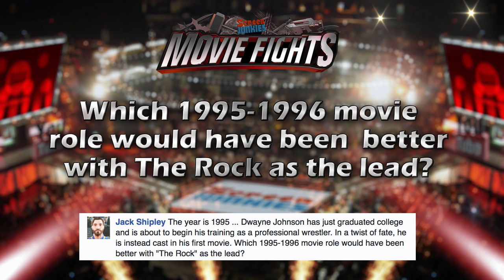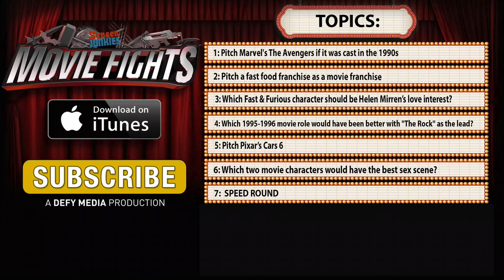Pitch The 1990s Avengers! - WEIRD MOVIE FIGHTS!!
Mike Carlson (Actor, Creator of Botanicus), Nick Mundy (Host, Mundy Night Raw, Professional Agitator), and Joe Starr (Writer, Honest Trailers) debate the following topics with judge Andy Signore (ScreenJunkies) and fact checker Dan Murrell (ScreenJunkies) for the week of 6/13/2016

0:07:50 ROUND 1 Pitch Marvel's The Avengers if it was cast in the 1990s
0:26:26 ROUND 2 Pitch a fast food franchise as a movie franchise
0:37:57 ROUND 3 Now that Helen Mirren has joined Furious 8 - which F&F character should be her love interest?
0:42:14 ROUND 4 Which 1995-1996 movie role would have been better with "The Rock" as the lead?
0:49:16 ROUND 5 Pitch Cars 6
0:58:34 ROUND 6 Which two movie characters would have the best sex scene?
1:11:24 ROUND 7 What scene in a movie would be better with a man playing saxophone in the rain?
1:20:32 SPEED ROUND

Producers
Andy Signore, Dan Murrell, & Ken Napzok